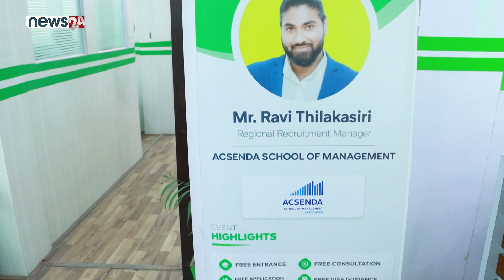Rupesh Thapa | Executive Director | Bridge International Educational Consultancy